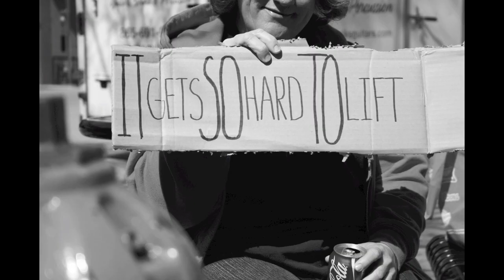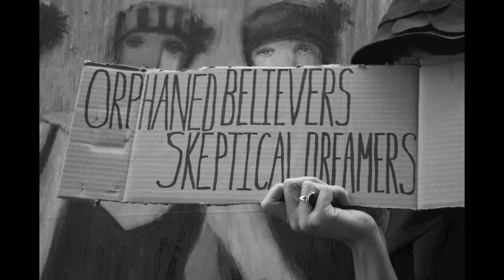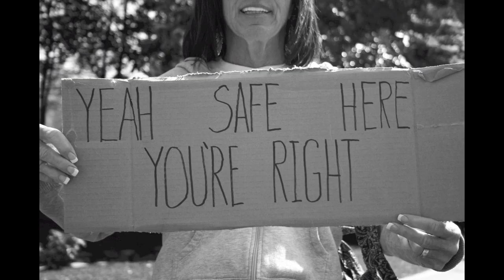All My Favorite People-Over The Rhine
I shot and edited this video for a series at my church, Crossings Knoxville. If you're interested in seeing more of my photography, visit my flickr